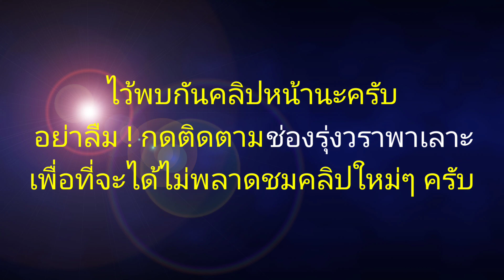EP5. ผลข้างเคียงหลังฉีดวัคซีน วันที่2 แอสตร้าเซนเนก้า AstraZeneca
EP5. ผลข้างเคียงหลังฉีดวัคซีน วันที่2